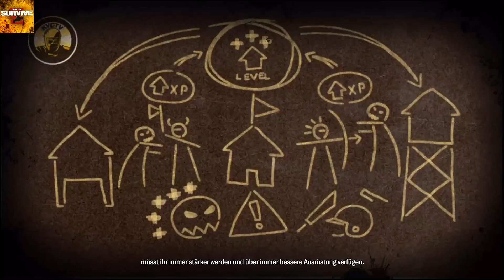How To Survive 2 (PS4PRO) Folge 2: Metzeln mit dem Bogen (Koop)